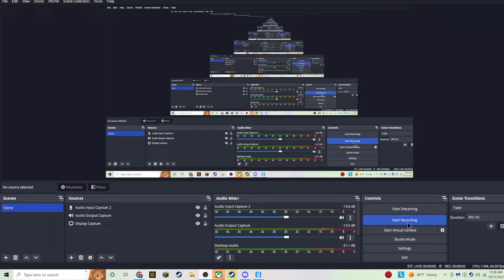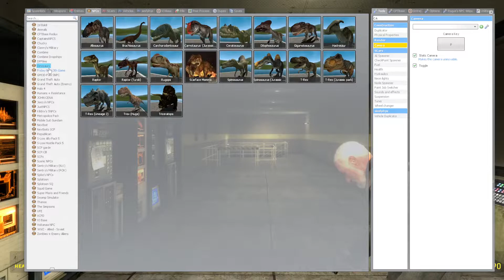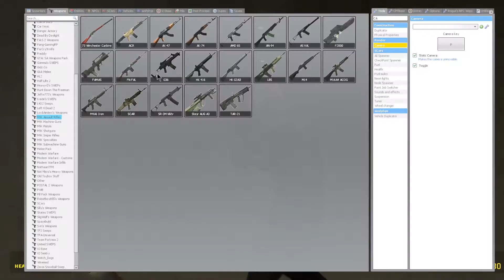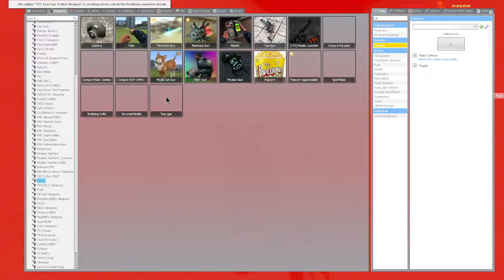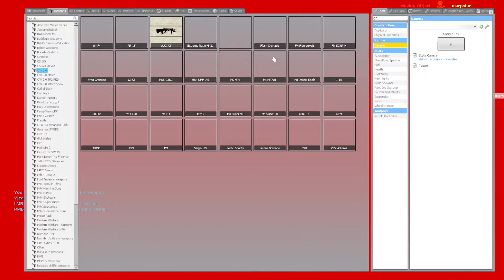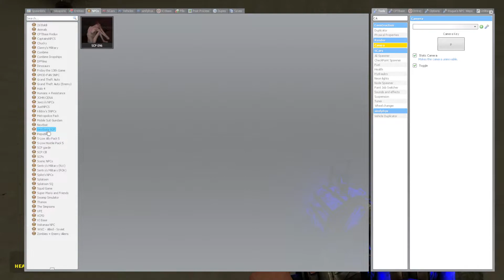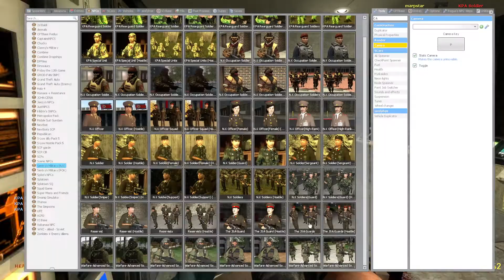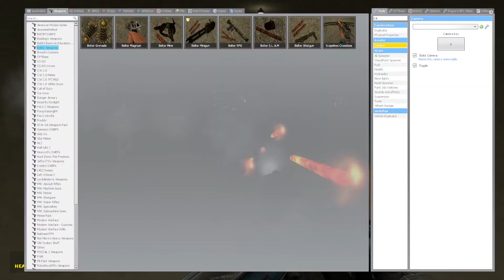COME TO WAR WITH FAN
As you can clearly see I keep firing specific guns